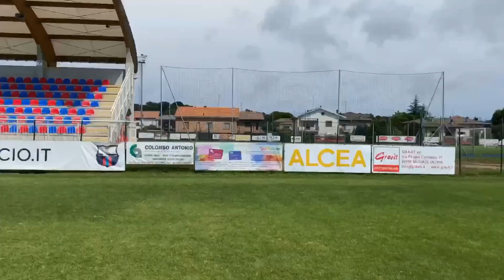Mercato Estate Puntata 3 - Serie D & Eccellenza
MERCATO ESTATE - Serie D & Eccellenza - p.3

La terza puntata della rubrica settimanale sul calciomercato di Eccellenza.

Paolo Zerbi direttamente dalla panchina del Centro Sportivo di Venegono Superiore con il recap delle notizie più importanti della settimana e non solo!

Pochi minuti, tante informazioni!